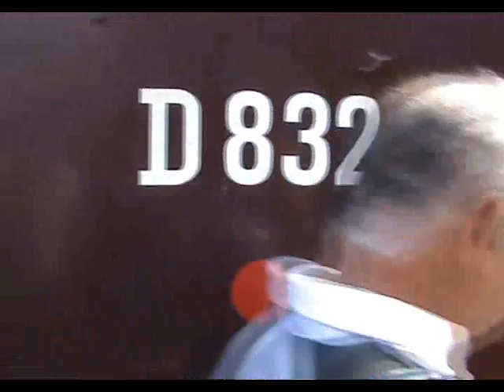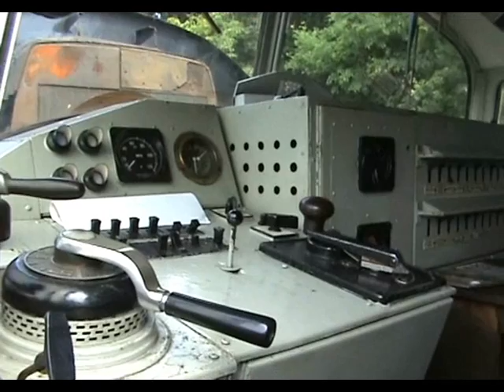WSR Mixed Traffic Weekend. Part 2. A Warship Fails.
The evening before, Warship D832 'Onslaught' had a problem with one of her engines and as a result, the loco was only allowed to run on one engine.
Next day and the Warship ran as expected with the one engine. However problems were encountered on Washford Bank, with the engine apparently at a crawl.
At Williton (where we joined the train) it was requested that Class 47 D1661, which was on stand by duties, should bank our train to Crowcombe. However the 'Duff' encountered problems, so to avoid further delays, we continued with just the Warship.

It started smoothly but by Bicknoller there was something seriously wrong with the Warship's only working engine, with lots of blue smoke and an unhealthy exhaust. The engine was shut off at Stogumber and an investigation was undertaken. The engine reputedly had a fire, but this only happened in the final moments to shut down. The engine was basically deemed 'knackered'.

After a wait the other engine (failed the night before) was resurrected, but was in an awful state, with a serious 'knock'. The 47 then came up from Williton and shoved us up to Crowcombe. The Warship was officially 'failed' at Bishops Lydeard later that day.